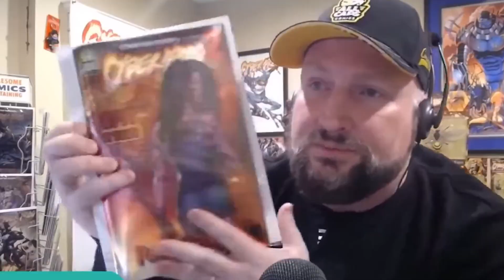Ethan Van Sciver's Cyberfrog Rekt Planet Review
It's been a while...but the wait is FINALLY over! Check out my 2 cents on Ethan Van Sciver's Cyberfrog Rekt Planet.

Music featured in video:

"Take That"
by Wiley (ft. Chew Fu)

"Experimental Ambient Beat"
by Mit-Rich
Adobe Stock license # ASLC-215C5533-E3827C4A6A